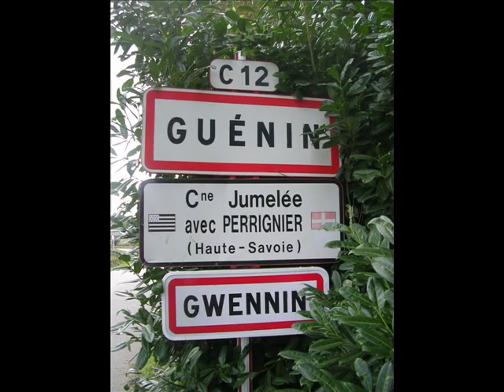Sonerien Du à Guénin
L'école Notre Dame de Guénin organise son traditionnel Fest-noz le samedi 12 janvier 2013 à la salle multifonctions. Au programme les Sonerien Du, Skolvan et Ehan. Salle chauffée, grillades...